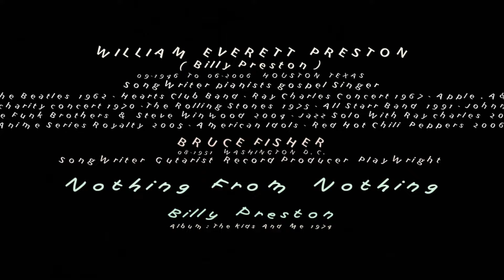Billy Preston Nothing From Nothing 1974 William Everett Preston 1946 2006 Opening Day SNL 1975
Nothin' from nothin' leaves nothin'
You gotta have somethin'
If you wanna be with me
I'm not tryin' to be your hero
'Cause that zero is too cold for me, Brrr
I'm not tryin' to be your highness
'Cause that minus is too low to see, yeah
And I'm not stuffin'
Believe you me
Don't you remember I told ya
I'm a soldier in the war on poverty, yeah
You gotta bring me somethin' girl

"Nothing From Nothing" was a song written by Great Billy Preston and Bruce Fisher. It was performed by keyboardist/vocalist Great Billy Preston for his 1974 album The Kids and Me. The song Reached #1 on the Billboard Hot 100 chart for one week in October 1974, becoming Preston's second solo chart-topper in the United States (following his 1973 hit "Will It Go Round in Circles"). Preston performed the song later on Saturday Night Live - the first musical performance ever on the show.As NBC Was Open in 1975,
William Everett Preston Great BILLY PRESTON was born on (September 2, 1946 To June 6, 2006) in Houston, Texas. At the age of three, the family moved to Los Angeles where Preston began playing piano while sitting on his mother Robbie's lap. Noted as a child prodigy, by the age of ten, Preston was playing organ onstage backing several gospel singers such as Mahalia Jackson, James Cleveland and Andrae Crouch. At twelve, he appeared in the Nat King Cole-starring W.C. Handy biopic, St. Louis Blues, playing Handy at a younger age; a year prior, he appeared on Cole's national TV show singing the Fats Domino hit, "Blueberry Hill".

In 1962, he joined Little Richard's band as an organist and it was while performing in Hamburg that Preston met The Beatles. In 1963, he performed organ on Sam Cooke's Night Beat album and released his first gospel album, 16 Years Soul, that same year. In 1965, he released his secular debut album, The Most Exciting Organ Ever, and that same year played organ and performed on the rock and roll show, Shindig!. In 1967, he joined Ray Charles' band. Following his exposure with Charles, several musicians began asking Preston to come to sessions, most notably The Beatles, who asked him to contribute to two of their albums, Abbey Road and Let It Be Bruce Fisher (born January 8, 1951) is an American songwriter, record producer, playwright and guitarist, best known for his collaborations with Billy Preston. first LP release, Red Hot in 1977, he worked with Roy Ayers, Keni Burke (with whom he wrote the title song), Charles Earland, Mtume and the Brecker Brothers in 1977. He also played and performed with The Blackbyrds, James Gadson, David Williams, Leon Ware, Carolyn Willis, Wah Wah Watson, Ernie Watts, the late Richard Tee and Bernard Purdie throughout the 1970s and 1980s. He also played guitar with Sunfire, and co-wrote and produced songs for the group 3 for 3 in 1990. Saturday Night Live (abbreviated as SNL) is an American late-night live television sketch comedy and variety show created by Lorne Michaels and developed by Dick Ebersol.The show premiered on October 11, 1975, under the original title Saturday Night.The show revolves around a series of sketches parodying American culture and politics,